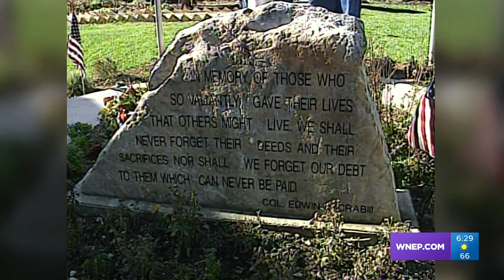Back Down The Pennsylvania Road: Endless Mountains War Memorial Museum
In 2003, Mike Stevens found a place in Sullivan County where every day is Veterans Day.